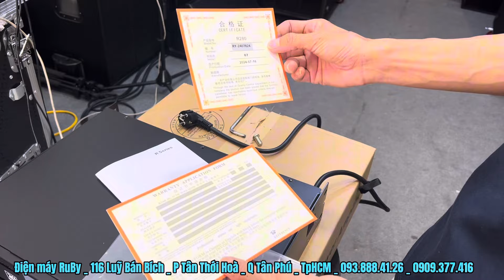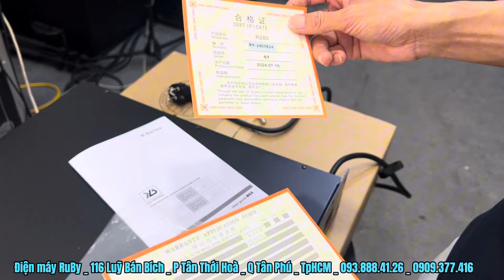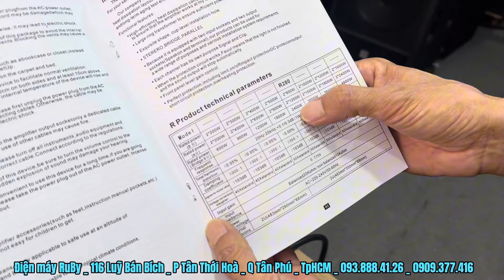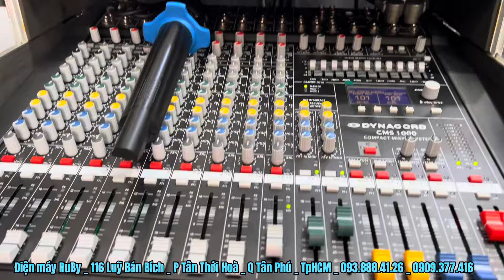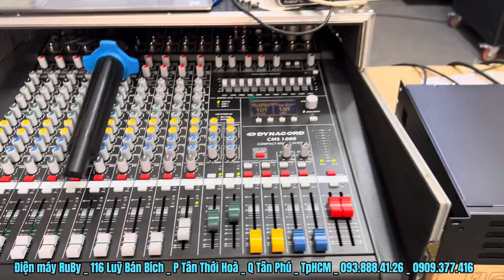Main công suất RuBy R280 - CS800W / 1 kênh ! Tiếng rất sáng !